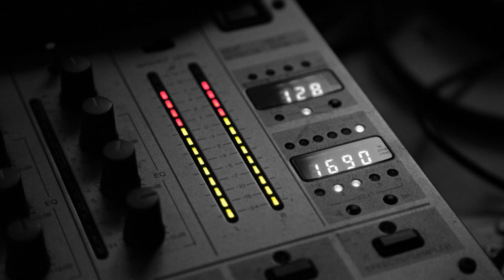Axel Konrad - Concentrate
Check the new upload - Better quality version